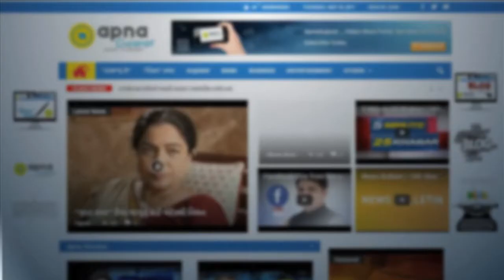Woman arrested with possession of 3 Kg and 400 grams of Marijuana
Ahmedabad police has arrested a women in possession of 3.4 kgs of Marijuana from University.